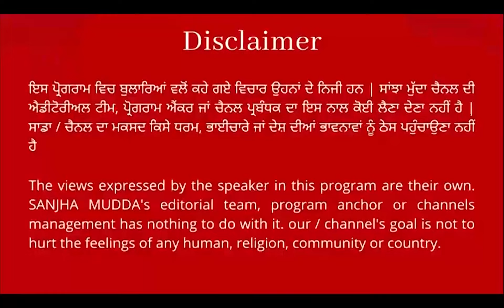CM ਵਲੋਂ ਜੱਥੇਦਾਰ ਸ੍ਰੀ ਅਕਾਲ ਤਖ਼ਤ ਸਾਹਿਬ ਲਈ ਵਰਤੀ ਗ਼ਲਤ ਸ਼ਬਦਾਵਲੀ 'ਤੇ ਤੱਤਾ ਹੋਇਆ ਅਕਾਲੀ ਦਲ...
ਪੰਜਾਬ CM ਵਲੋਂ ਜੱਥੇਦਾਰ ਸ੍ਰੀ ਅਕਾਲ ਤਖ਼ਤ ਸਾਹਿਬ ਲਈ ਵਰਤੀ ਗ਼ਲਤ ਸ਼ਬਦਾਵਲੀ 'ਤੇ ਤੱਤਾ ਹੋਇਆ ਅਕਾਲੀ ਦਲ
ਕਹਿ ਦਿੱਤੀਆਂ ਵੱਡੀਆਂ ਗੱਲਾਂ, ਤੁਸੀਂ ਵੀ ਸੁਣੋ